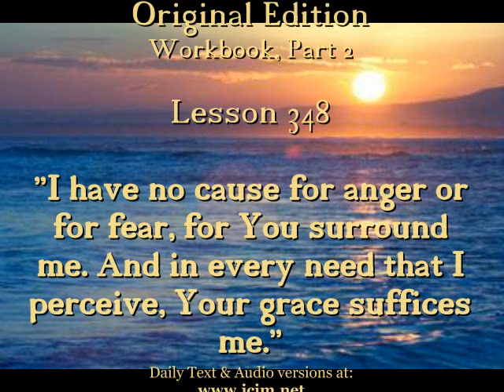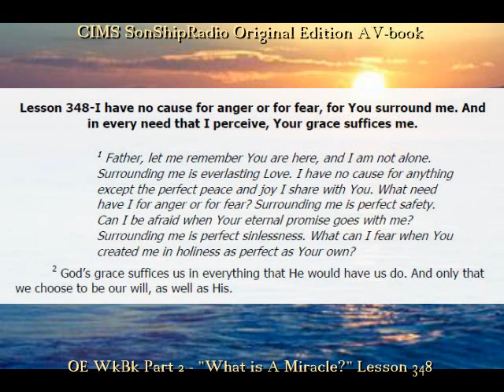OE Lesson 348 -- CIMS SonShipRadio (av)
OE Lesson 348 -- I have no cause for anger or for fear, for You surround me. And in every need that I perceive, Your grace suffices me.